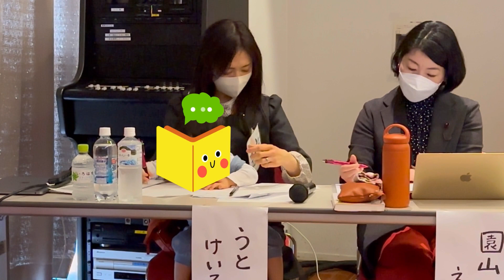鹿児島の女性議員に聞く！鹿児島のジェンダーここがダメ！？ うとけい子参加しました（2024.1.23）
つくる学校企画：『鹿児島の女性議員に聞く！鹿児島のジェンダーここがダメ！？』に参加し発言の機会をいただきました。
つくる学校スタッフに許可を頂き撮影しております。
うとけい子の発言部分中心に編集したものです。